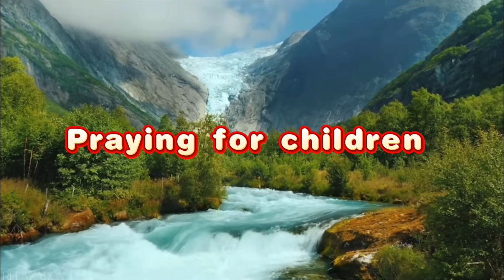Prayers for children from Stormie Omartian, who is the author of the Power of Praying® series.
Pray for children from Stormie Omartian, who is the bestselling author of the Power of a Praying® series. Her other books include Just Enough Light for the Step I'm On; Lead Me, Holy Spirit; Prayer Warrior; The Power of Praying® Through Fear,
and Transforming Love. (More than 41 million copies of her books have been sold worldwide.)
Stormie and her husband, Michael, have been married more than 49 years. They are the parents of two married children and have two granddaughters.